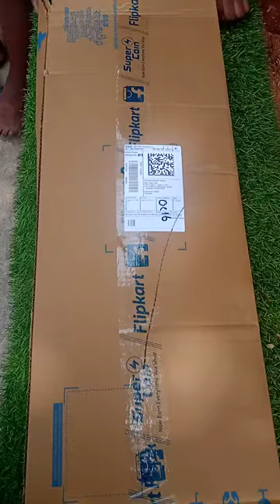shettle bats unboxing with 3 cocks free in flipkart